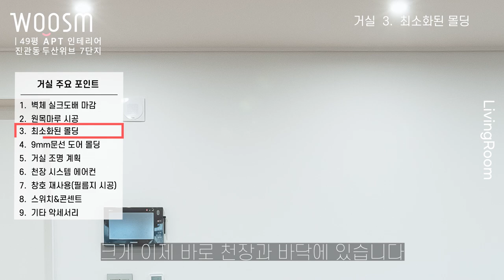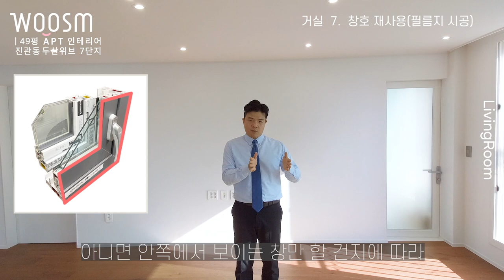인테리어 시 반드시 챙겨야 할 10가지 | 40평대 아파트 | 거실등 도배 원목마루 르그랑스위치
다양한 테마가 있는 공간 인테리어가 실행된 49평 인테리어 입니다. 보통 거실 인테리어를 따라 나머지 공간들의 스펙들이 결정 되는데요! 이렇게 중요한 거실 인테리어에서 꼭 필요한 요소 9가지를 정리하여 소개  드리고자 합니다. 함께 보실까요?!

 00:00  하이라이트 영상

01:00 벽체 실크도배 마감

01:41 원목마루 시공

02:00 최소화된 몰딩

02:59 9mm문선 도어 몰딩

03:28 거실 조명 계획

04:27 천장 시스템 에어컨

05:01 창호 재사용(필름지 시공)

05:50 스위치&콘센트

06:31 기타 악세서리

07:26 영상  마무리

- Since 2013 ~